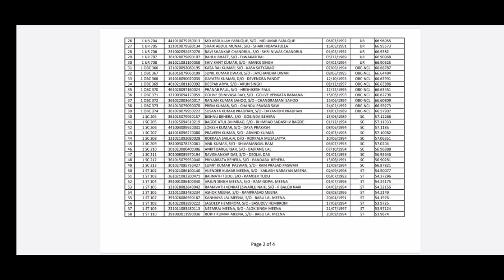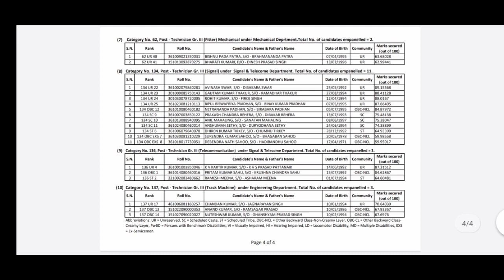RRB BHUBANESWAR BOARD ALP WAITING LIST CLEAR CEN/ 2018!!TECHNICIAN WAITING LIST CLEAR CEN/2018!!😊😊😊😊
Hello friends,
✨✨✨✨✨ALP Rakesh ✨✨✨✨✨✨🚅🚅🚅🚅🚃🚃🚃🚃🚃🚃🚃

I am Rakesh Prasad working as a Assistant locopilot in indian railway posted at NORTHERN RAILWAY IN DELHI DIVISION.

In this channel you will find all answers about  ALP EXAM,GROUP D EXAM,NTPC EXAM,ALL DEPARTMENTAL EXAM RELATED TO RAILWAYS.

AND ALSO YOU WILL SEE IN MY CHANNEL ABOUT MY DAY TO DAY LIFE EXPERIENCE WORKING AS A ASSISTANT LOCOPILOT.

DAILY LIFE VLOGS OF ALP Rakesh🚄🚃🚃🚃🚃

So Bahut enjoy karenge aaplog ish channel ke part bankar.kyunki ALP KI JOB EK JOB NAHI H YEH EK LAMBA SA SAFAR HAI..SO aaplog bhi ish journey ka hissa bankar ish channel ko

My gmail account for any query -

railway nahin bharti kab aaegi
railway new bharti kab aaegi
railway new vacancy upcoming
railway vacancy selection process
railway upcoming vacancy alp vacancy 2023
railway daily life of alp vlogs
RPF si nayi bharti kab aaegi
Railway RPF bharti kab aaegi
Railway ALP technician bharti kab aaegi
Railway groupd new vacancy
Railway ALP new vacancy
Railway ALP technician new vacancy update
Railway ALP technician upcoming vacancy update
Railway ALP Technician upcoming vacancy

AAP DEKHENGE..

rrbbhubaneswarboardalp/techwaitinglist2018 clear
alprrbbhubaneswarboardalpwaitinglist clear
alp TECH
ALP TECH WAITING LIST CLEAR